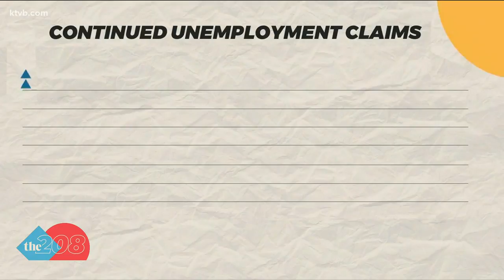Unemployment claims on the decline in Idaho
Idaho has been on a downward trend after peaking on the week of March 28.